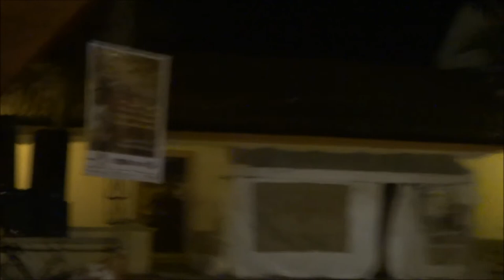ASPECTO DEL FESTIVAL DEL MAÍZ EN MADRID, CUNDINAMARCA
Con un acervo cultural de más de una decada se celebró una nueva versión del Festival del Maíz y la Chicha en este municipio de la sabana de Bogotá. Ver fotos en Facebook Video: MZO.